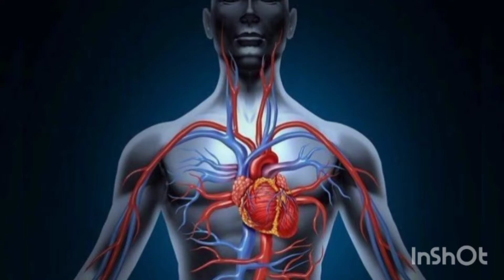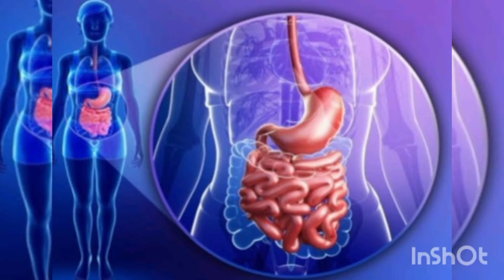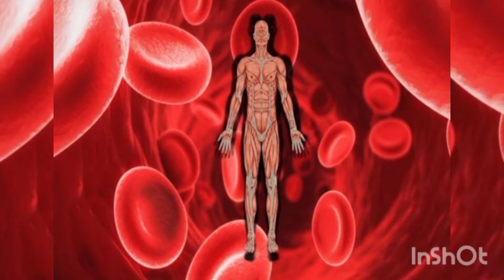वरदान है ये: फल जरूर जाने/Health benefits of peachआडू खाने के फायदे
aadi khane ke fayde
amazing benefits of peach
aadi fruits
आडू खाने के फायदे